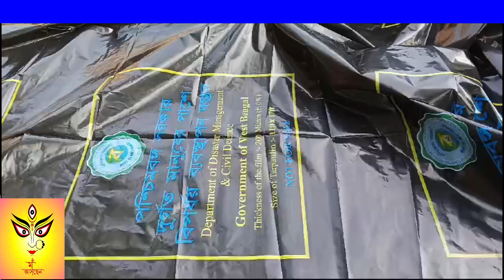24ghantaindiatvমালদা;এবার গ্রামে বিক্রি হচ্ছে সরকারি ত্রাণের ত্রিপল হাজার টাকা জোড়া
24ghantaindiatvমালদা;এবার গ্রামে বিক্রি হচ্ছে সরকারি ত্রাণের ত্রিপল হাজার টাকা জোড়া হিসেবে দাম রাখা হয়েছে। রাজ্য সরকারের বিশ্ব বাংলা ছবি সহ গ্রামে বিক্রি হচ্ছে প্রাণের ত্রিপল। এমনই চিত্র দেখা গেল মালদাহের বৈষ্ণবনগর থানার বাখরাবাদ গ্রাম পঞ্চায়েতের ছয় ভরিয়া গ্রামে। সরকারি ত্রাণের ত্রিপল বিক্রেতা কে আটকে রেখে বিক্ষোভ গ্রামবাসীদের এবং বিক্রেতাকে জিজ্ঞাসা করলে তিনি বলেন মালদার মানিকচক ভূতনি এলাকায় যেসব বন্যা ক্ষতিগ্রস্ত পরিবার গুলি দুই থেকে তিনটি ত্রিপল পেয়েছেন তাদের সেই ত্রিপল বেশি হয়, তারা বিক্রি করে দেয় তাদেরই কাছ থেকে কিনে এনে গ্রামে বিক্রি করছি। চারিদিকে শুরু হয়েছে বর্ষা আর বর্ষা শুরু হতেই মালদার একাধিক অঞ্চল বন্যায় প্লাবিত আর সেই সময় বিক্রি হচ্ছে ত্রাণের ত্রিপল তাকেই ঘিরে ধুমধুমর কান্ড ভাইরাল ভিডিও।